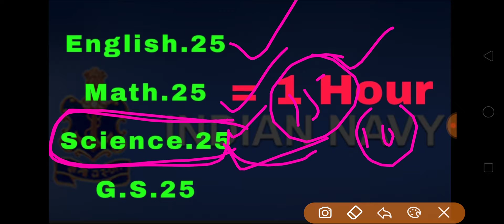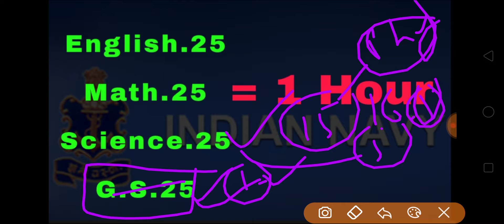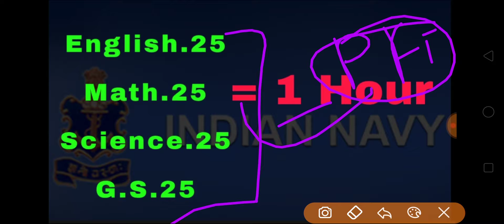Indian Navy 2021 and SSR offline exam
navy. aa/SSR. navy. offline #,exam

Indian Air Force xy group important English practice set

Indian Air Force xy group most important English video

Indian airforce X group most important English preparation video

Indian airforce X group English video group

X y group English previous year questions

X y group previous year most important English question Airforce

Indian Air Force English most important practice set

Indian Air Force English practice set video
Welcome everybody on IAf choice YouTube channel
This is Karan Singh
You can contact our team
● you can watch here adaptability test first and second Video
●you can watch here English grammar Video
● you can watch here Indian Air Force xy group math video